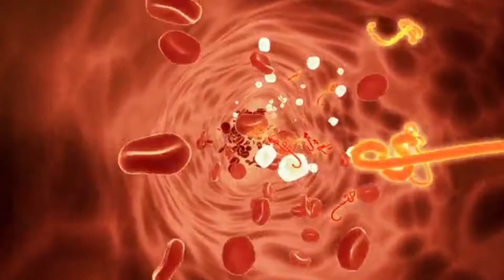All Inside Me | Denvor Fernandez | My Song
Lyrics:

My heart pumps blood
Through the dark tunnels of my veins.
Red. Scarlet. Fire.
My brain receives impulses
Through the inscapes of my flesh.
Pink. White. Ice.

I feel it all inside me;
The inner surge of vitality.
Both fire and ice battle
For the secrets of my soul.

All the people are inside me.
The annals of history have marked me.
The progress of science has taught me.
All matter, time and space are inside me.

The sun and its planets, the atoms and its electrons;
The animals and its offspring, nature and its trees;
All inside ME! All inside ME!

The creator and the created, the master and the slave;
The lover and the beloved, the guru and the sishya;
The murderer and the murdered, the rapist and the raped;
The sinner and the saint, the masculine and the feminine;

I look into the mirror and lo!
I see the image of GOD.